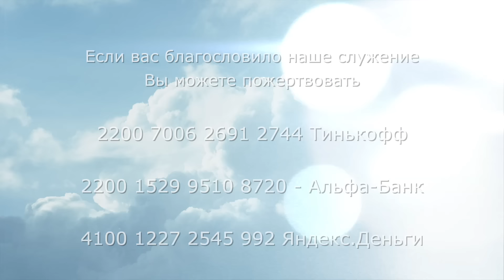3274. Хлеб на каждый день. 13 сентября. Псалом 72:20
3274. Хлеб на каждый день. 13 сентября. Псалом 72:20

20. Как сновидение по пробуждении, так Ты, Господи, пробудив их, уничтожишь мечты их.
(Псалтирь 72:20)
(ГОД) Голиковой Ольги Дмитриевны, то можете поддержать это служение и пожертвовать:

НОВЫЕ РЕКВИЗИТЫ!!!

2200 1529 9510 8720 Альфа-Банк
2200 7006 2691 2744 Тинькофф - без комиссии перевод через СБП (система быстрых платежей),